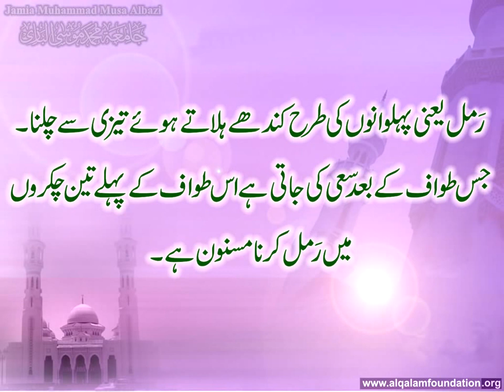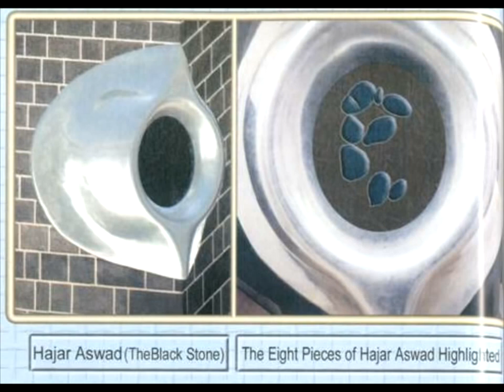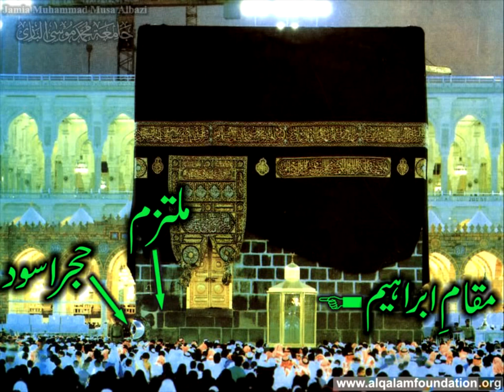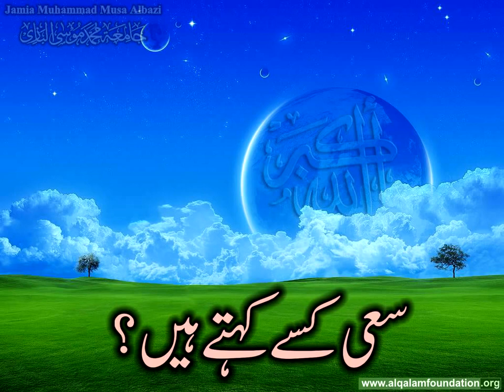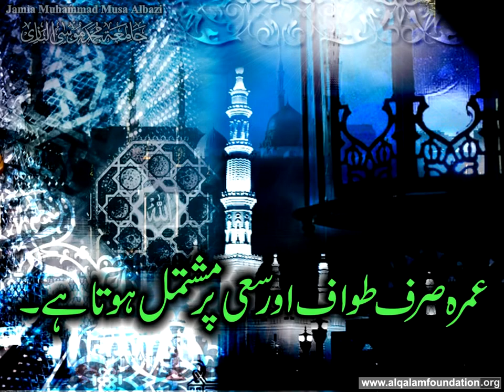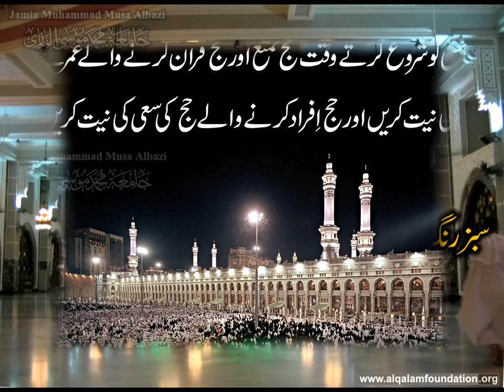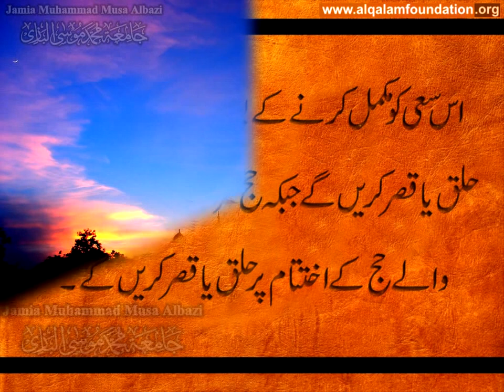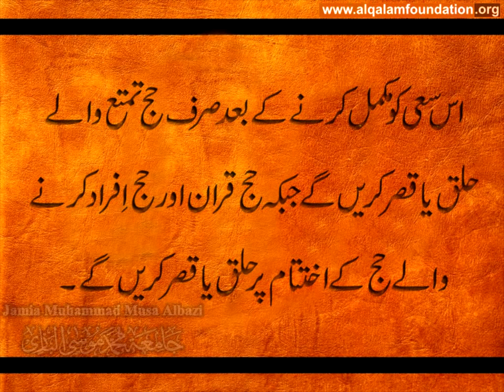The Best Video of Hajj and Umrah in Urdu Watch and Decide yourself Part 3